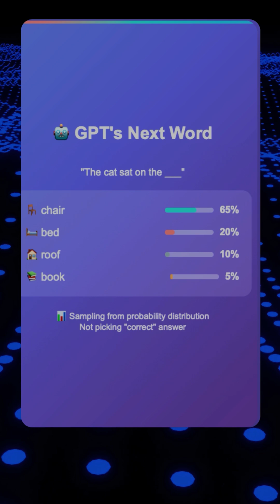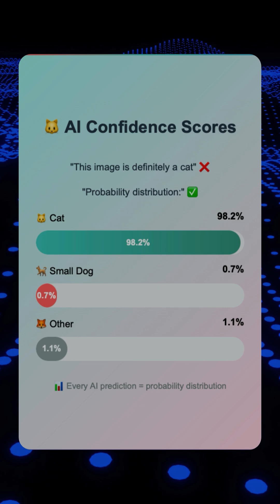Why AI Thinks in Probabilities | 30 Days of AI - Day 5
🎯 Modern AI’s greatest strength isn’t certainty — it’s embracing uncertainty. 🤖

In Day 5 of 30 Days of AI – From First Principles, we explore the critical difference between deterministic and probabilistic thinking — and how this shift unlocks the power of AI.

Learn why:
- Classical computers always give the same output — AI models don’t
- GPT predicts a probability distribution, not just one “right” word
- AI doesn’t say “this is a cat” — it says “98.2% likely to be a cat”
- Uncertainty isn’t a bug — it’s the whole point

⚡ Key Takeaway: The most powerful AI systems don’t avoid uncertainty — they learn to reason with it.

Dr. Muntazir Abidi | Cambridge PhD | AI Educator
Helping learners & teams master AI from first principles.